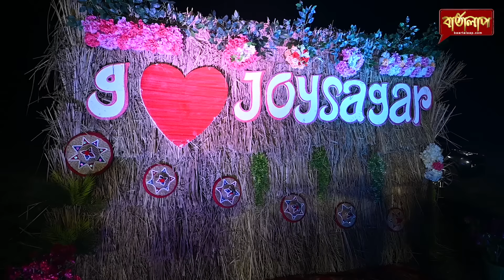ব্যতিক্ৰমী মাঘৰ বিহুত বাৰ্তালাপ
হিন্দু-মুছলমানৰ সম্প্ৰীতিৰ এনাজৰী
জয়সাগৰত উলহ মালহেৰে বিহু পাতিলে ৰাইজে

Baartalaap Media Academy